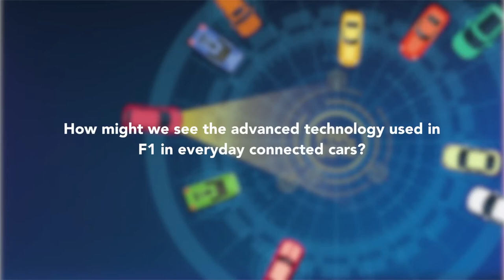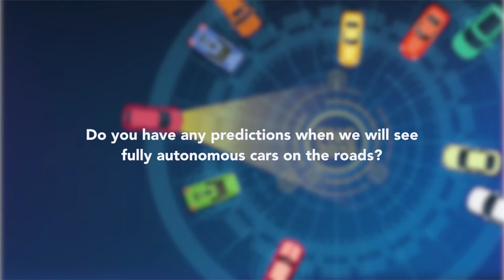ITU INTERVIEWS: James Colgate, Strategy Director, Williams F1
Interview at the Symposium on the Future Networked Car, Geneva, 8 March 2018 with James Colgate, Strategy Director, Williams F1